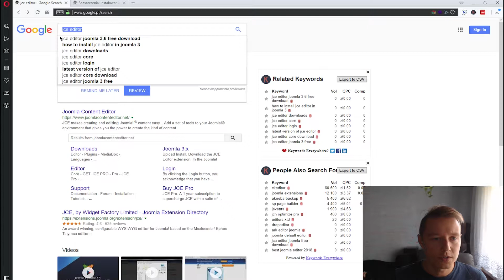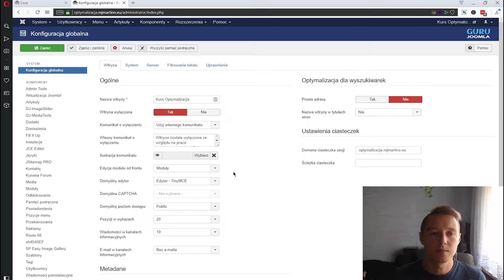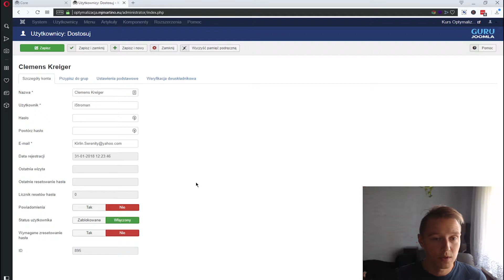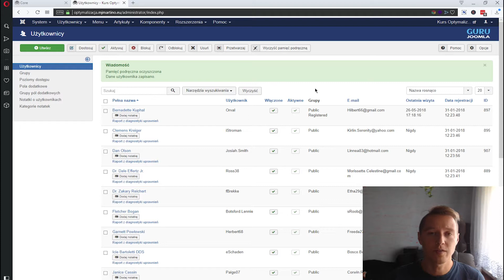Zmiana podstawowego edytora - JOOMLA TO PROSTE #27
UWAGA! Nowy kanał poświęcony tylko Joomla znajdziesz tutaj Z Video dowiesz się jak zmienić podstawowy edytor na inny.
Jak ustawić wybrany edytor, aby był domyślny dla wszystkich użytkowników. Dowiesz się również jak nadpisać to ustawienie dla konkretnego użytkownika, gdyby preferował stary/nowy edytor.

Naucz się więcej w szkole Joomla Guru!

Link:
# Darmowy Kurs Video - Joomla To Proste
Joomla to proste jest cyklem darmowych video kursów prowadzonych w formie poradników czy tutoriali ,gdzie przedstawiam Ci przydatne rozszerzenia, moduły oraz dodatki (pluginy).
Tak, aby Joomla wspomogła Twój biznes, a budowanie strony było proste dla każdego.